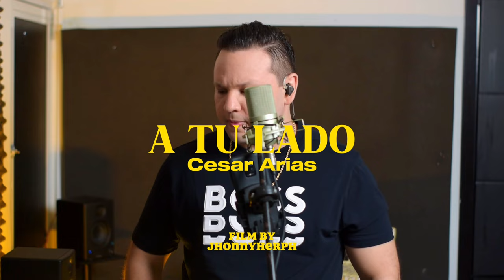Una canción de amor para dedicar "A TU LADO" César Arias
Te comparto una linda canción, para dedicar a esa persona especial. A TU LADO al estilo del mejor intérprete de la música popular y regional colombiano.

César Arias. Autor: letra y música, César Mauricio Salazar Arias.
Contrataciones:
📲 Road Manager whatsaap ( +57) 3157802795
te espero en mi Instagram y Tik tok @CesarArias_Oficial